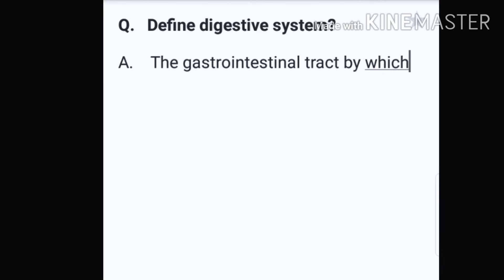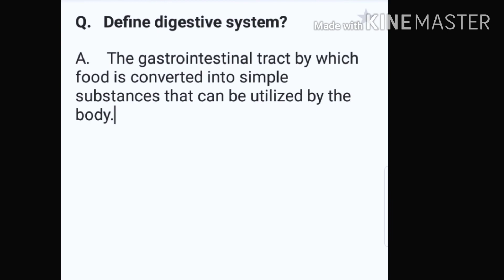Define digestive system?